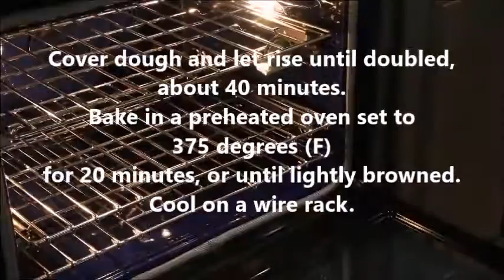Conchas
Conchas, the most well-known Mexican pastry, is named such due to the sugar shell sitting on top of the light and fluffy sweet bun. Recipe share with permission granted by Winnie Archer, author of KNEADED TO DEATH.